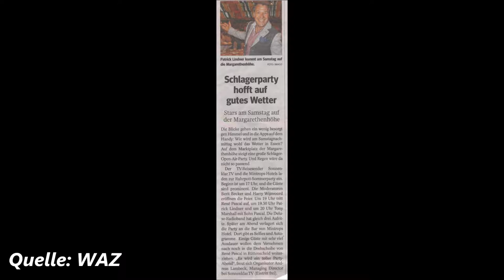1303 * Der Sportler * Reisen * Margarethenhöhe Ruhrpott-Sommerparty Tony Marshall * 5 12.08.201